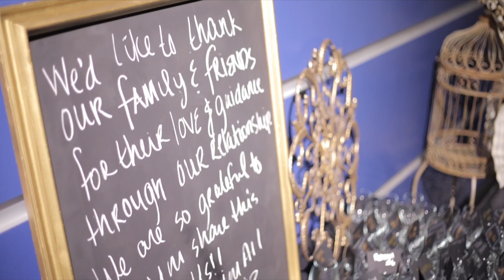Brandon & Tierra Wedding Film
Brandon & Tierra Lemmie ( McLemmiewedding ) and their beautiful wedding at the gorgeous and classic Kemp Auto Museum. Short film by Ces White. iDex Photography & Multimedia